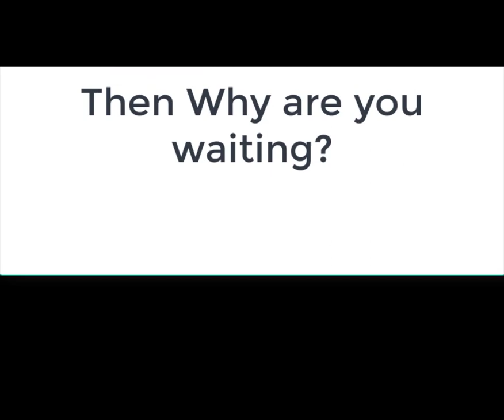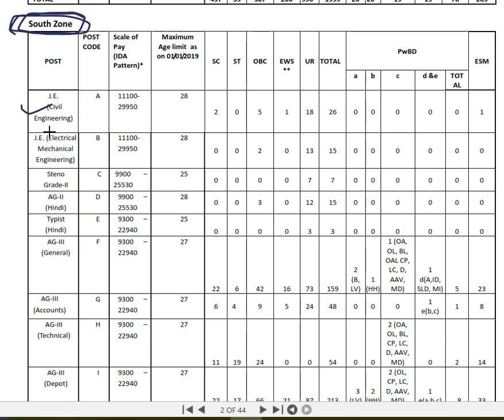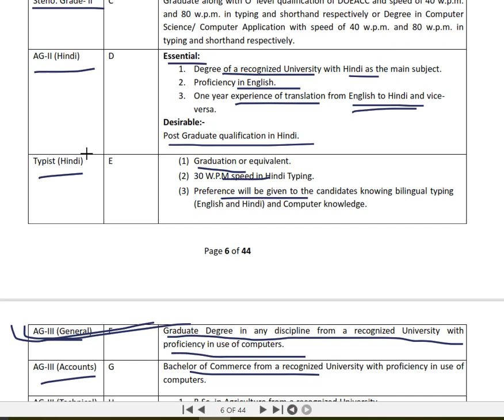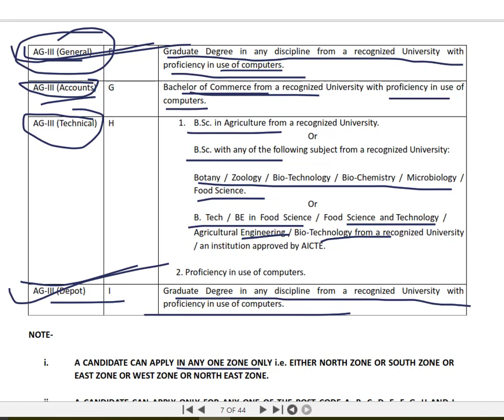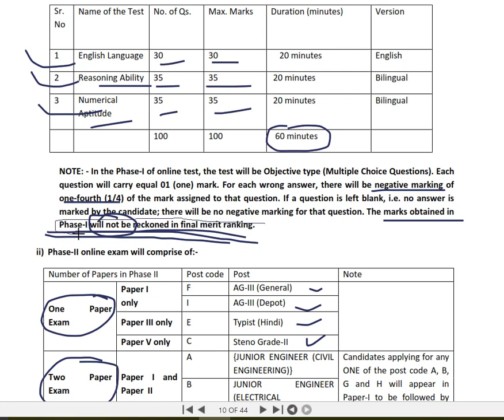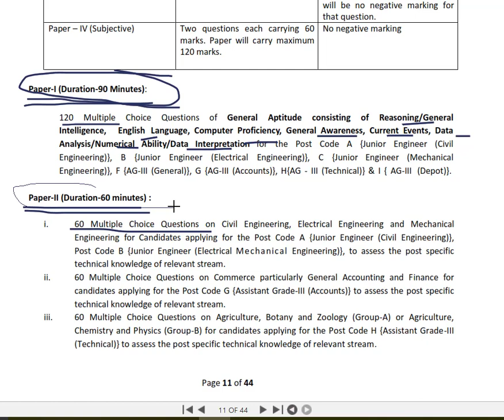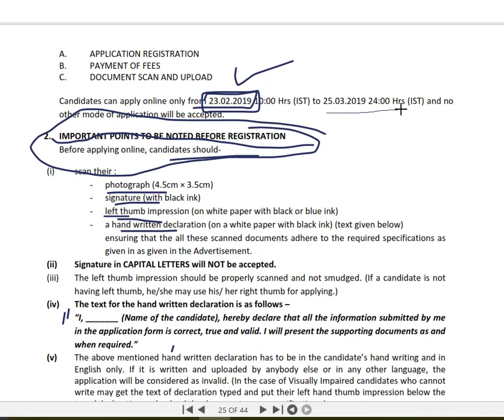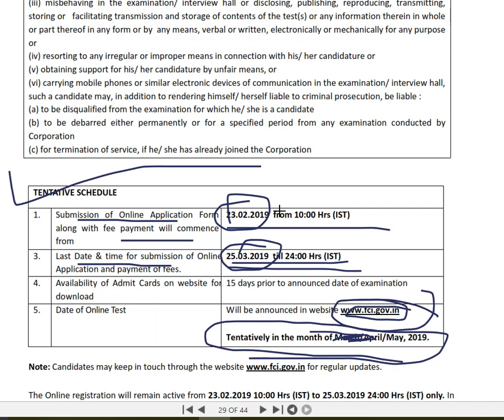FCI 4100 JOB ( BE / ANY DEGREE )